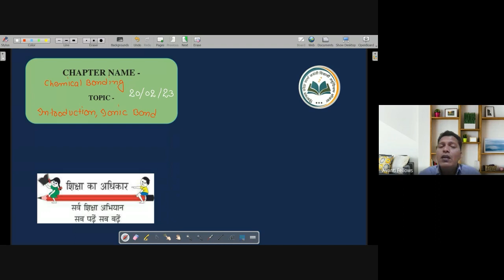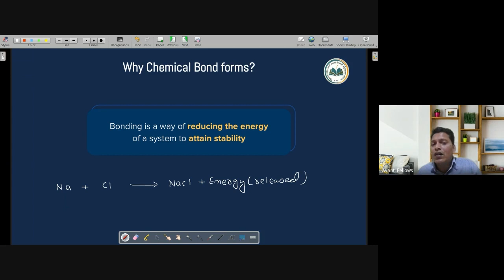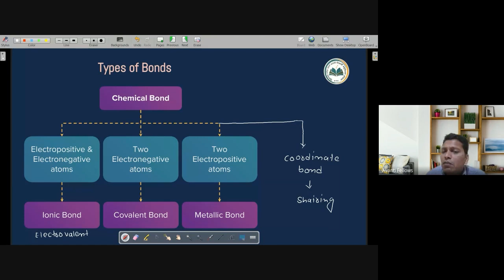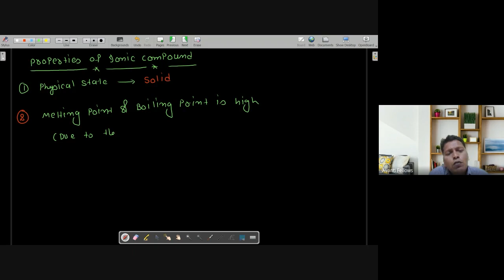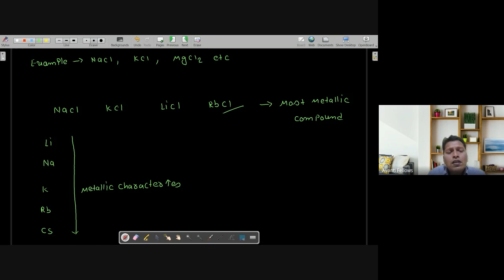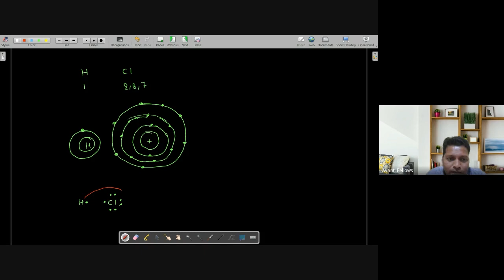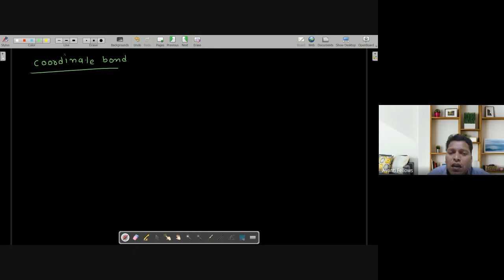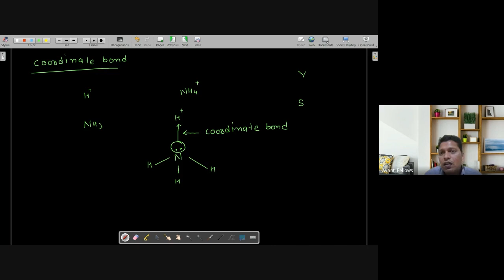Chemical Bonding - Ionic Bond, Covalent Bond & Coordinate Bond | 11th JEE Chemistry | 20th Feb 2023